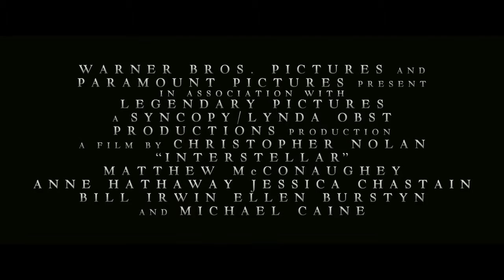"Interstellar" re-Scored trailer , music composed by Marcin Wasilewski